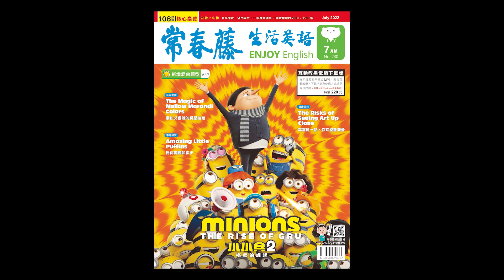《會議撞期喬一喬》 2022.07.21常春藤生活雜誌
Scheduling Conflict

會議撞期喬一喬

Business English商用英語 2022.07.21

講師 : Stevie & Laurie

♦  FB 粉絲團   ♦

♦  LINE  ♦